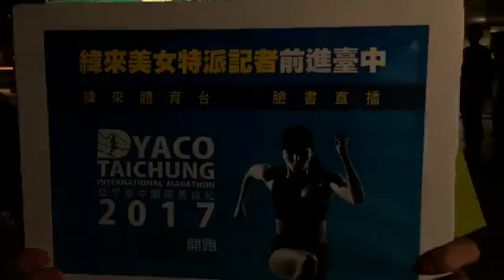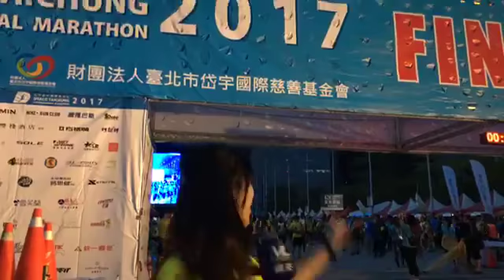2017岱宇臺中國際馬拉松《賽前暖身暨鳴槍起跑》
緯來體育台FB直播回顧 Part 1
Good Moring 05：30am
太陽公公還沒上班
緯來直播團隊，早已開始摸黑進行前製作業
讓體育新聞美女特派記者-汪名孍Mia，為大家現場直播
廣場已聚集滿滿的熱血跑者，蓄勢待發準備衝刺

訂閱緯來體育台相關平台掌握更多體育消息